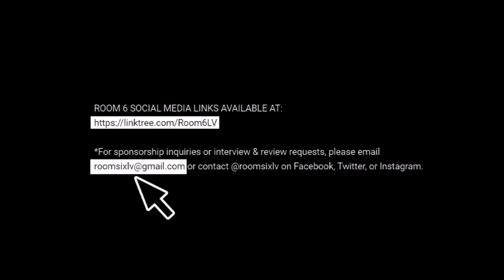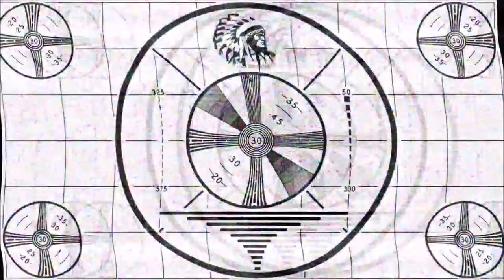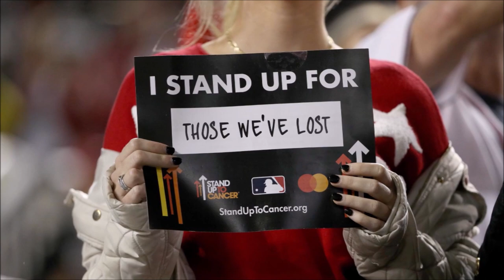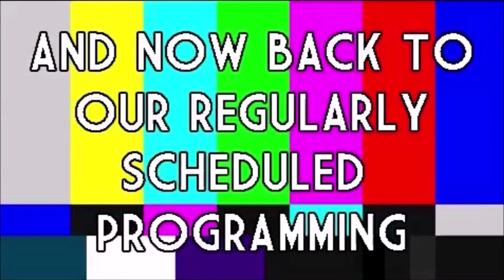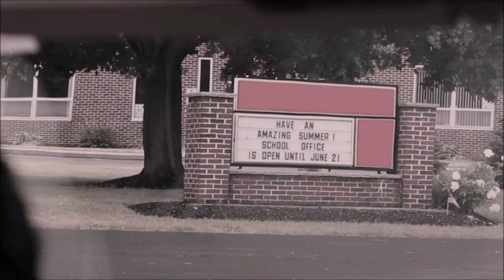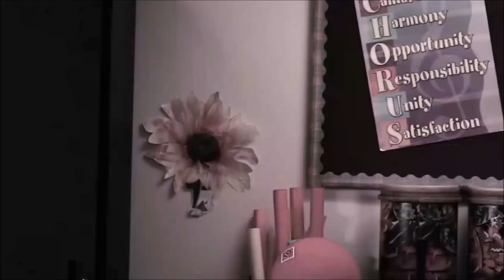ROOM 6 INTERVIEWS #182 - Amy Gould of EDEN ON FIRE! [INTERVIEW/MUSIC VIDEO]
Today I'm interviewing Amy Gould, lead singer for the band EDEN ON FIRE. Enjoy! ;-D

MUSIC VIDEO TIMESTAMP:
"Listen To Me" - 33:33